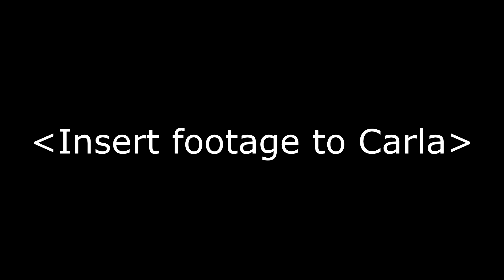V² plays Grim Fandango Remastered - Trophy Guide Part 7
Thank you PlayStation Plus for granting us Grim Fandango Remastered! We inch closer to the end of Year 2 and how Manny can get on the boat.